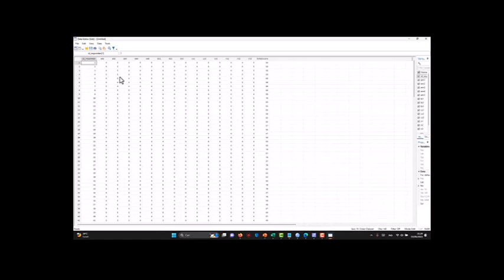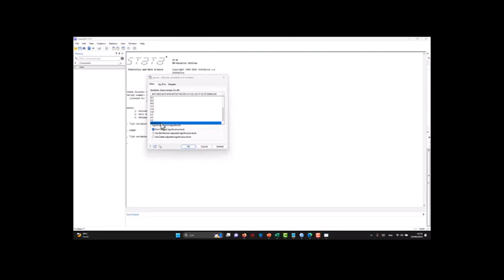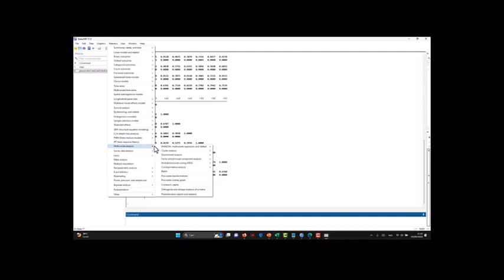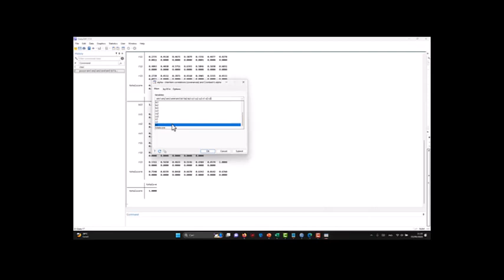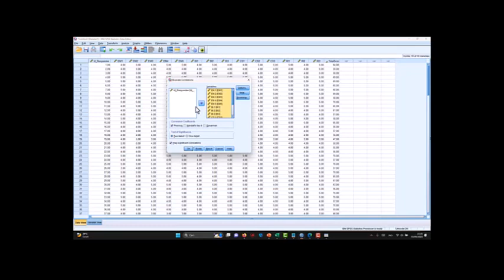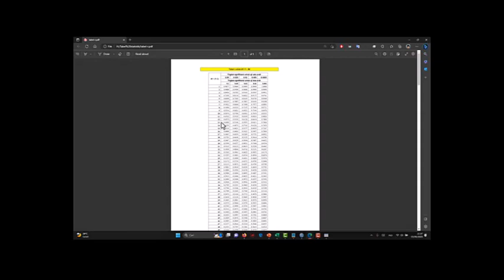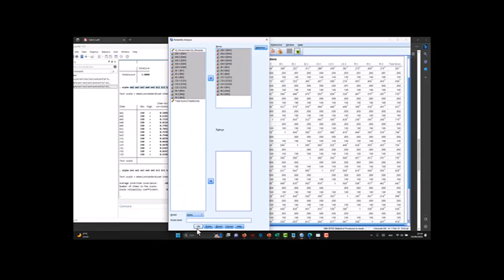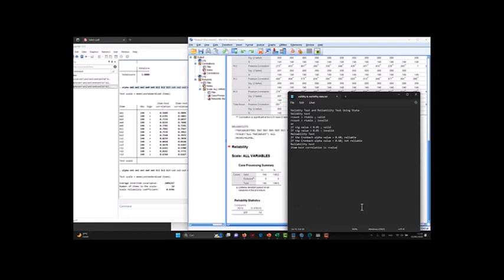Validity & Realibility Test in STATA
The validity test is used to measure the validity of a research instrument while the reliability test is used to measure the consistency of the instrument. This validity and reliability test uses STATA 17.